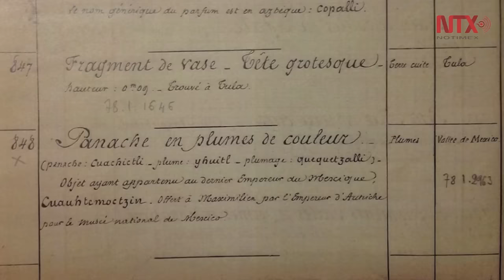Museo parisino resguarda ornamento que pudo pertenecer a Cuauhtémoc, último tlatoani mexica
Así lo revela el investigador y periodista Miguel Gleason, quien rastrea tesoros artísticos e históricos mexicanos en Europa